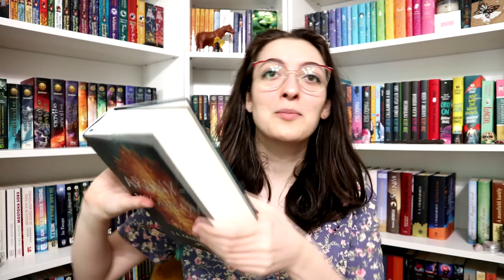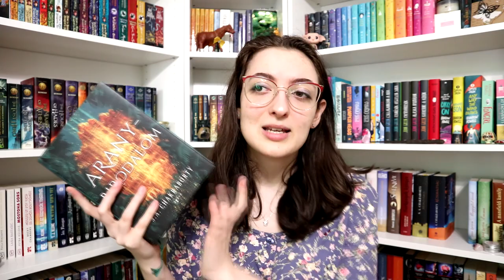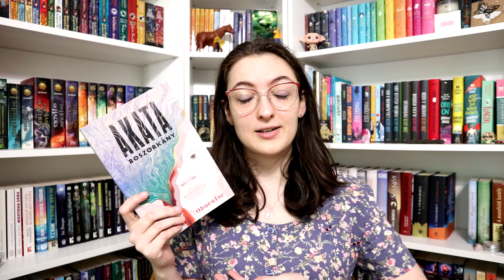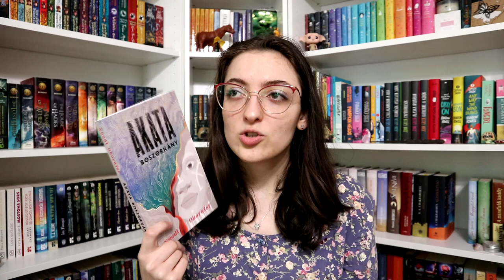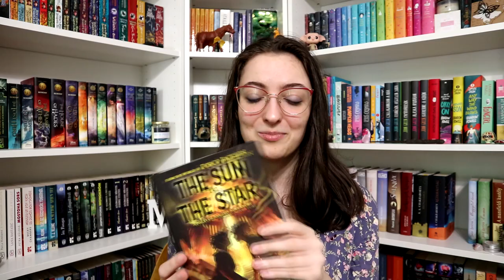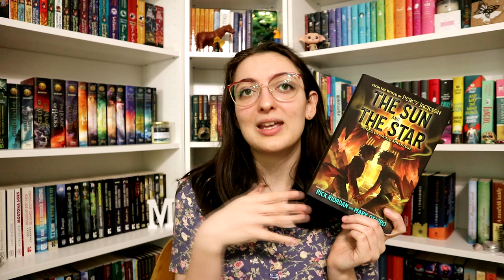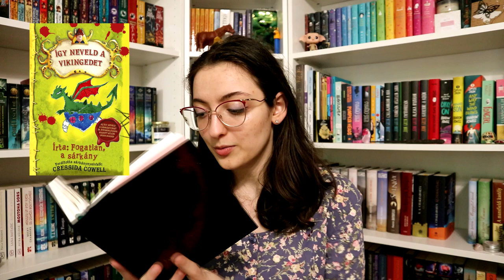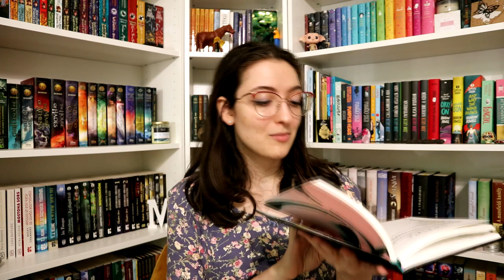Ezt olvastam májusban | 2023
Május elteltével ideje megnézni, milyen könyveket fejeztem be a hónapban. :)

Említett könyvek:
S. A. Chakraborty: Aranybirodalom (Dévábád-trilógia 3.)
Cressida Cowell: Így ​neveld a vikingedet (Így neveld a sárkányodat!)
Nnedi Okorafor: Akata ​boszorkány (Akata boszorkány 1.)
Kat Leyh · Maarta Laiho · Shannon Watters · Noelle Stevenson · Grace Ellis · Brooklyn Allen: The ​After Crime (Lumberjanes 11.)
Kat Leyh · Maarta Laiho · Shannon Watters · Noelle Stevenson · Grace Ellis · Brooklyn Allen: Jackalope ​Springs Eternal (Lumberjanes 12.)
Shannon Watters · Kat Leyh: Indoor ​Recess (Lumberjanes 13.)

0:00 Bevezetés
0:46 Aranybirodalom
2:38 Akata boszorkány
6:33 The ​Sun and the Star
9:54 Így ​neveld a vikingedet
12:39 Lumberjanes 11-13.
14:20 Befejezés